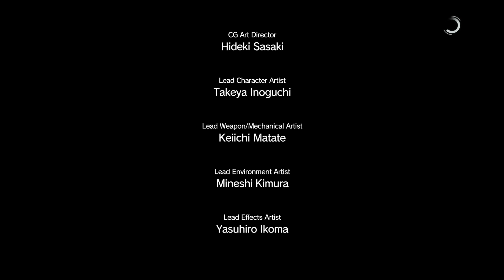【MGSV:TPP 実況】 奈々様ファンが行くバレずにミッション成功() part 5 【ななか】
（ただしメインミッションとは言っていない）

メインは毎日投稿！
サブチャンネルは気まぐれに投稿していこうと思います！

★Twitter　やってます！登録よろしくぅ！

shelf_index=0&view=0

09TrB0qO_3-yGST

A 　作品ごとに一番高い感度でやってます（BO2は14）
      ※BO2は12に変更しました！
Q　TDMのキルレ、総キル数とSPMは？
A　全期間キルレ2.18、総キル数約14万キル、SPM523です

Q   マップは全て持ってますか？
A　マップは持っていますが現在はマップ無しでやっています。

Q　CODでオススメのヘッドホン教えてください
A　ソニーのサラウンドヘッドホン各種がオススメです

Q ハードは何ですか？
A　PS3＆PS4でやってます

Q　ヘッドホン使ってます？
A　滅多に使いません、普段は7.1CHスピーカーでやってます

Ｑ、キャプボ何使ってます？

Q、味方の色がPT組んでいるように見えるけどPT？
A、MW３の時にあったステルスバグ以降色覚アシストを使っております